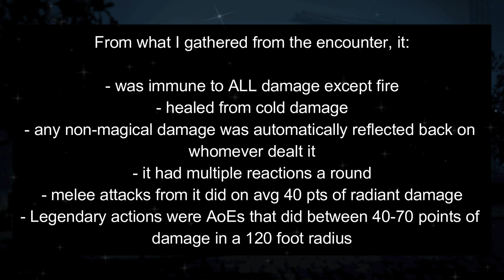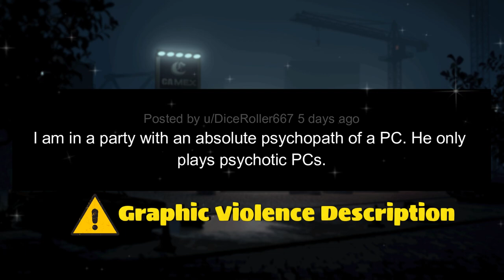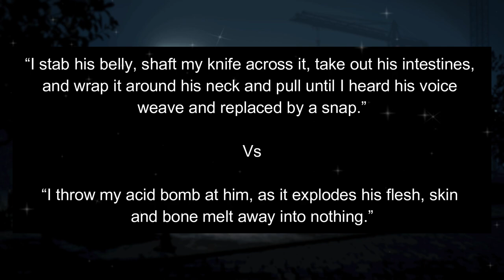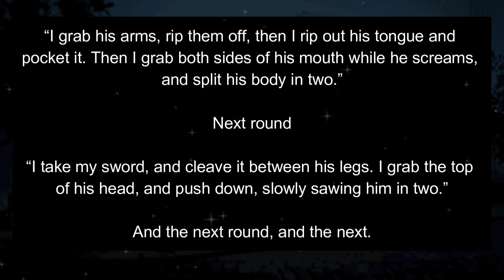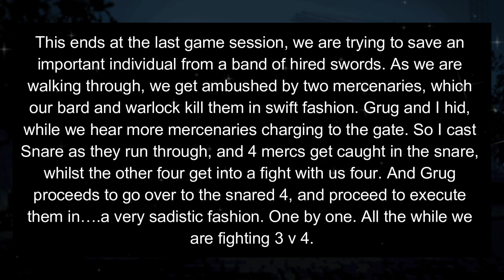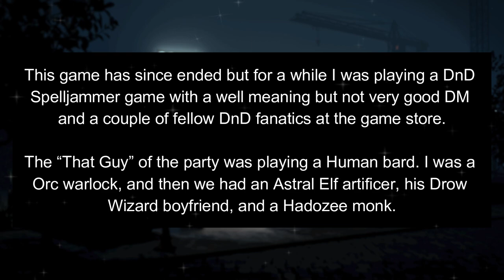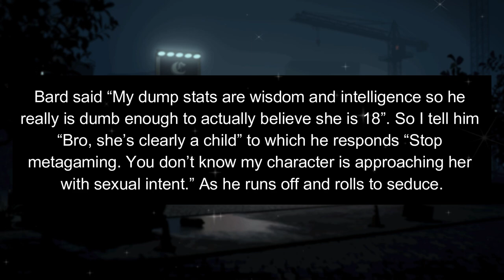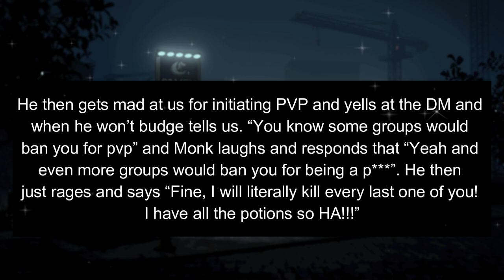Creepy Bard Goes Waaaay Too Far r/RPGHorrorstories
Here again to present you with three more RPG Horror Stories. First up a DM's unkillable super monster, a guy who loves the details of violence a bit too much and bard who goes waaaay too far and needed to be stopped by the party.

00:00 Intro
00:34 What's in store this week?
00:39 DM creates unkillable super monster
05:53 This guy might actually be a psychopath
14:20 Bard trope goes way too far
23:08 Bad Joke
23:20 Outro